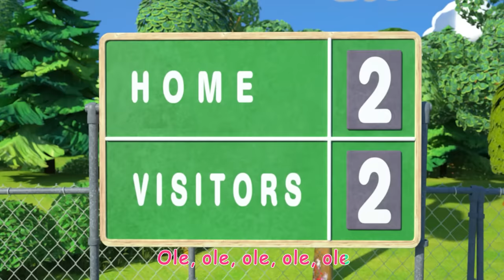⚽ Soccer Song KARAOKE ⚽| 1 HOUR OF COCOMELON KARAOKE SONGS | Sing Along With Me | Moonbug Kids Songs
Enjoy this compilation of the best karaoke songs for kids and nursery rhymes you can sing along to! Sing along with @CoComelon!

🎞 EPISODE TIMESTAMPS 🎞

00:00 Soccer Song
02:57 The Soccer (Football) Song
05:50 Taekwondo Song
08:56 You Can Ride a Bike
12:13 Yes Yes Stay Healthy Song
16:01 The Stretching and Exercise Song
18:24 Basketball Song
21:16 Take Me Out to the Ball Game
24:07 The Tortoise and the Hare
27:48 Balloon Boat Race
31:00 Swimming Song
33:35 Yes Yes Playground Song
37:21 Breakfast Song
39:44 I Love the Mountains
42:43 Three Little Pigs (Pirate Version)
46:17 Animal Dance Song
49:09 Looby Loo
51:41 Freeze Dance
54:34 John Jacob Jingleheimer Schmidt
57:18 Birthday Musical Chairs

🎶 LYRICS 🎶

Ole, ole, ole, ole, ole!

Come on, let’s play, play, play.
We can play together.

Let’s use our feet, feet, feet.
We won’t use our hands.

Come on let’s kick, kick, kick.
We can kick the ball.

Come on, let’s pass, pass, pass.
We can pass the ball.

Come on let’s dribble, dribble, dribble.
We can dribble the ball.

Come on let’s score, score, score.
We can score a goal.

*END*

📢 SOCIAL MEDIA 📢